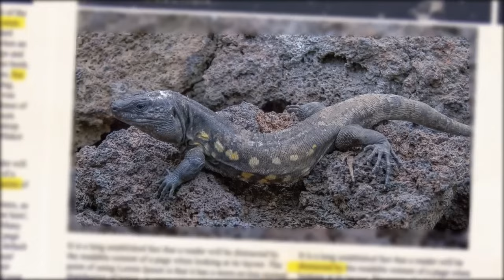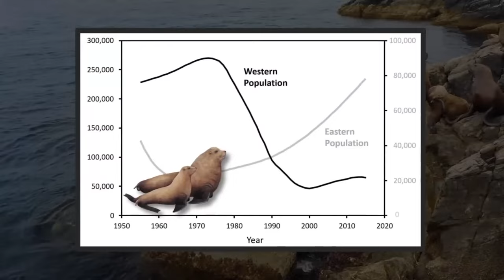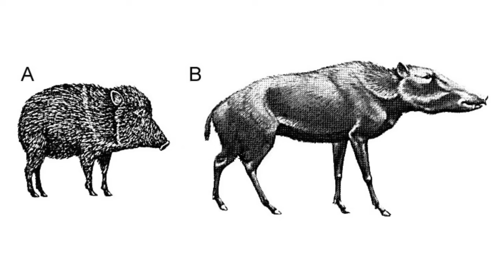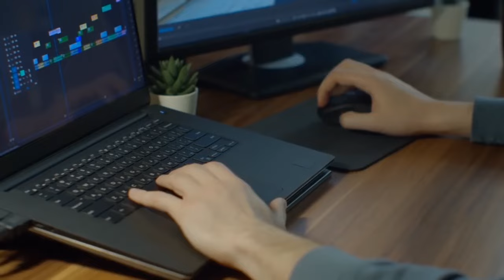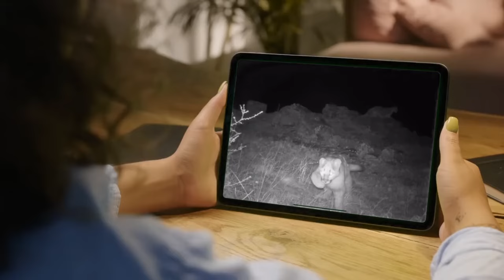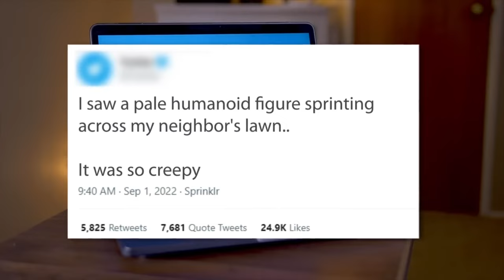Passenger Caught A Moment That Can't Go Unnoticed..